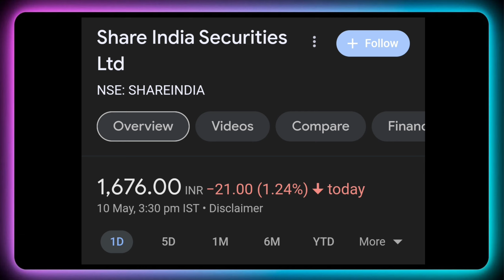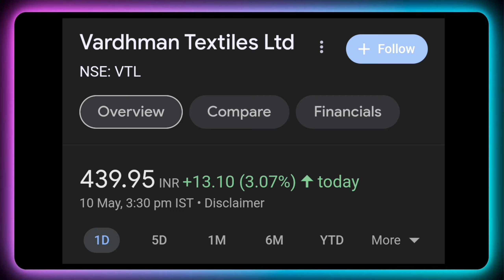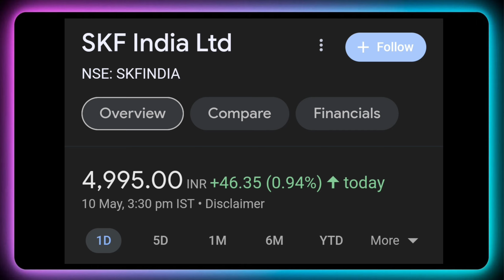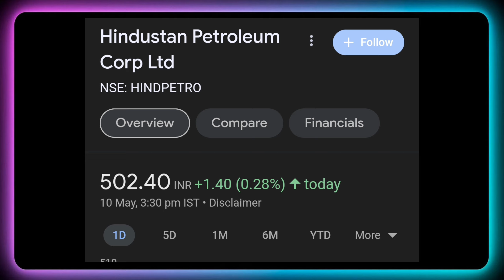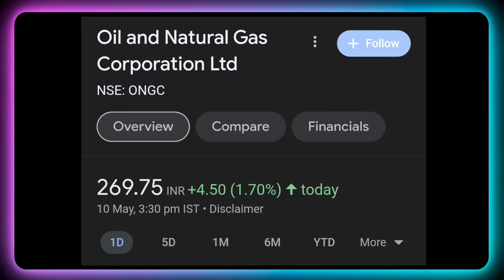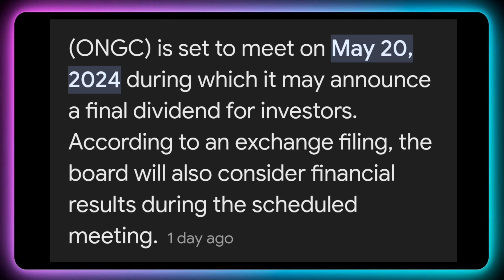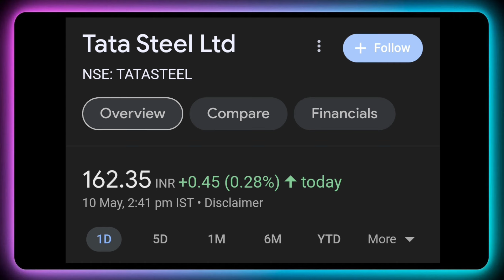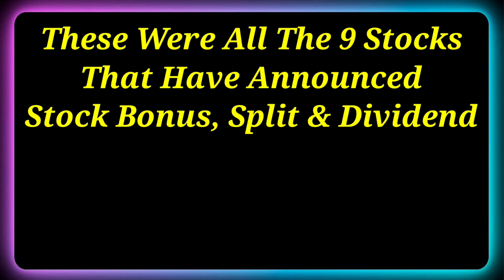9 Shares • ONGC • Tata Steel • Declared High Dividend, Bonus & Split With Ex Date's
9 Shares • ONGC • Tata Steel • Declared High Dividend, Bonus & Split With Ex Date's

Dividend stock
upcoming Dividend
upcoming shares

Market analysis
Market news today
Market news